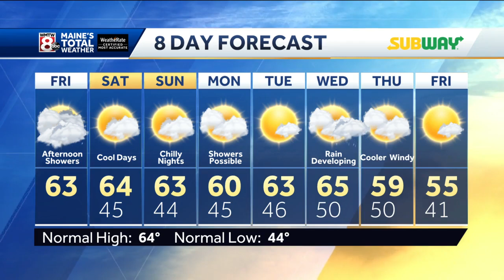Friday showers followed by weekend sun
How's the weather looking for your Friday? Get the latest Maine's Total Weather video forecast from Meteorologist Sarah Long.